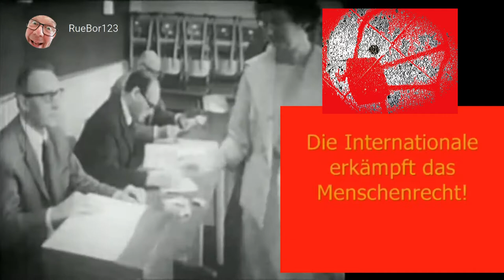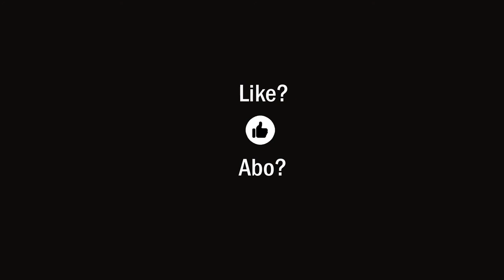Links, links, links 🤯 Bämm! 😎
Wir alle streiten für unsere individuellen Interessen - für mehr Frieden, für mehr Liebe, für mehr Geld ... Und ich streite im speziellen zusätzlich für ein Menschenrecht auf FREIES ATMEN! Wer glaubt, die mir "göttlich" zustehenden Vitalfunktionen meines Körpers einschränken zu müssen, denkt  faschistoid.